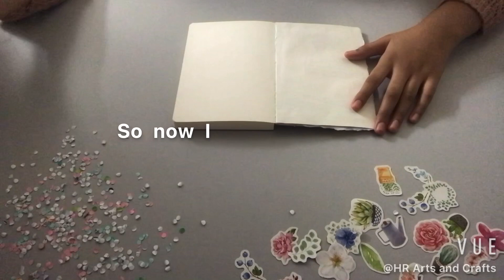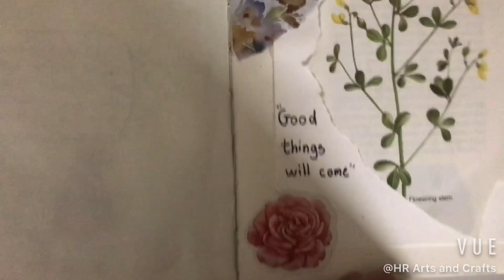Journal with me ! No talk journal | relax journal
OPEN ME! ⇩

✰𝕗𝕒𝕢✰

✧ IPhone 7

✧ I use IMOVIE, VUE

✰𝕔𝕣𝕖𝕕𝕚𝕥𝕤✰
owners.*

✰ 𝔾𝕠𝕠𝕕 𝕥𝕙𝕚𝕟𝕘𝕤 𝕨𝕚𝕝𝕝 𝕔𝕠𝕞𝕖 ✰

✰ woah you are all the way down here ! ilyy !

Bye ! (ﾉ◕ヮ◕)ﾉ*:･ﾟ✧

 ✰ 𝕥𝕒𝕘𝕤✰